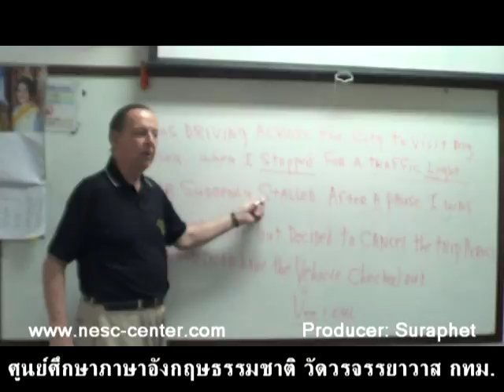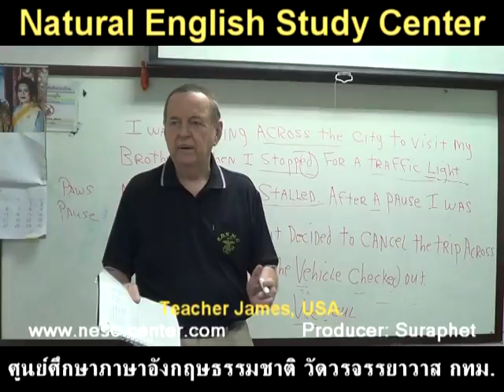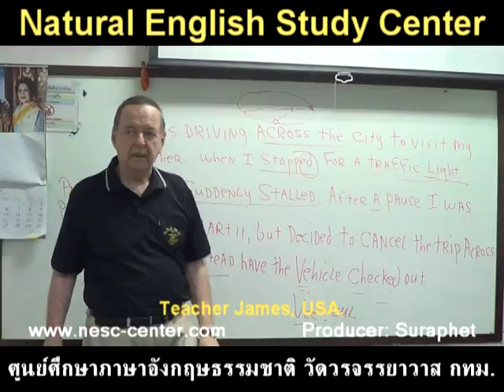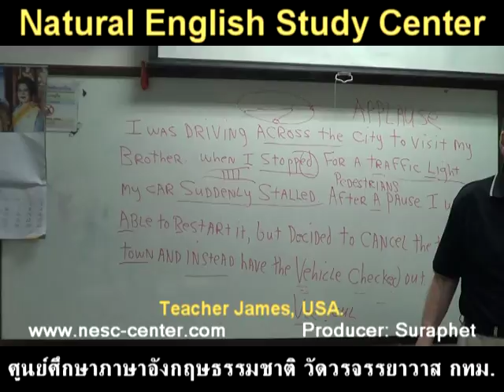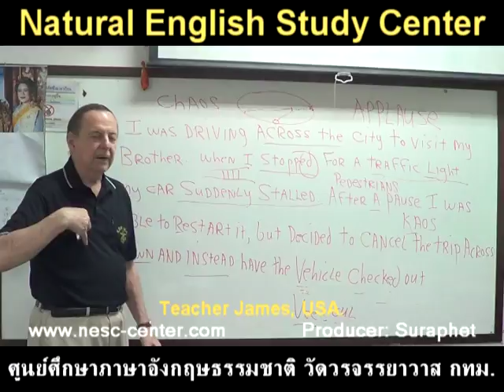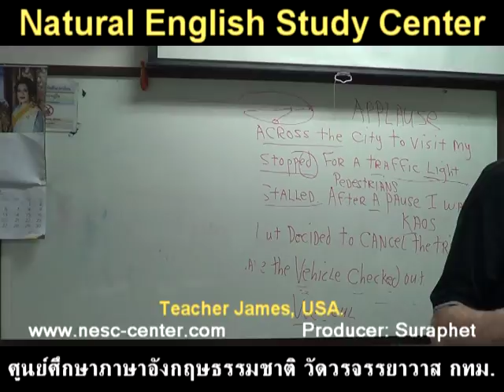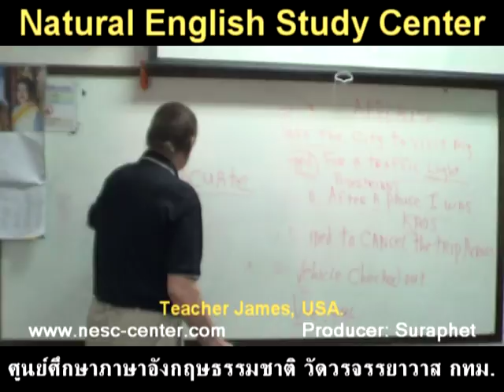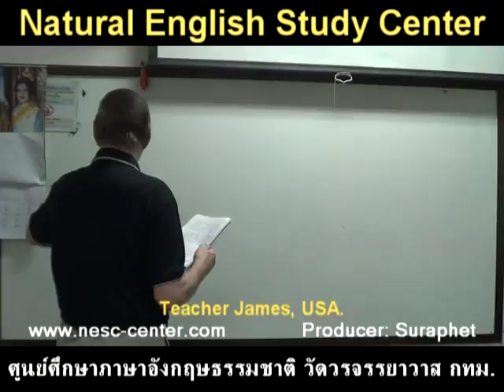suraphet 4229 English Teaching Teacher James, USA. James 27 September 2017 James 27 1